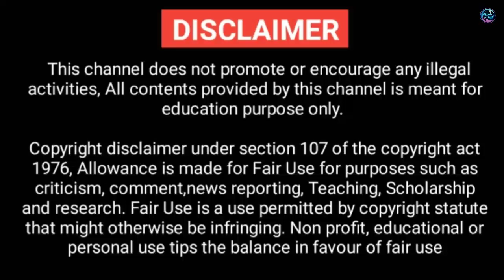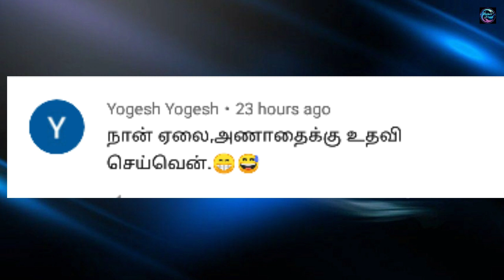சுவையான உணவுகள் || Ten Amazing Street Foods || Galatta Info Tamil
CREDITS
Song: MBB - Beach (Vlog No Copyright
Music)